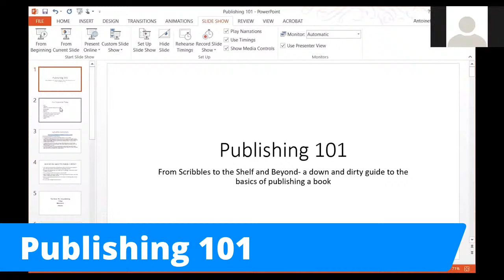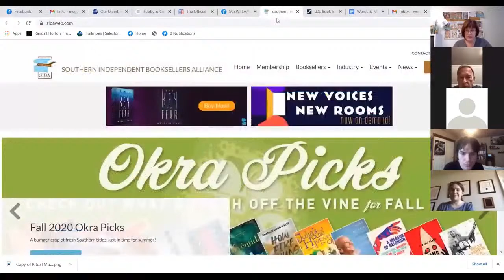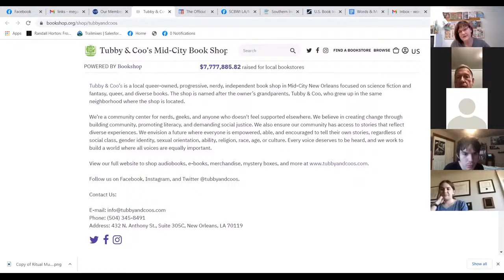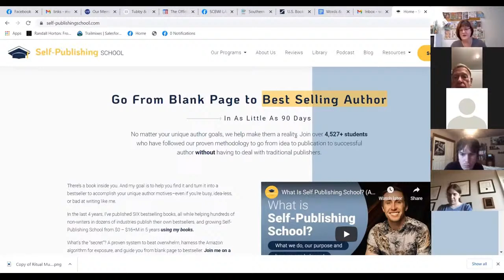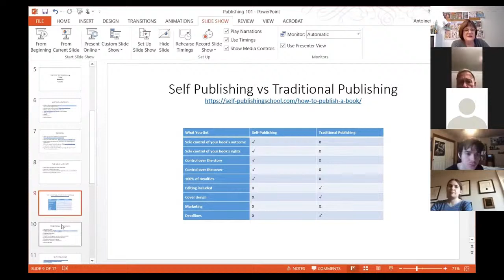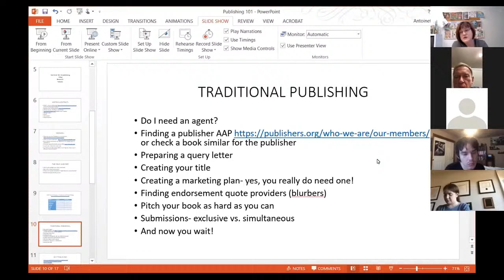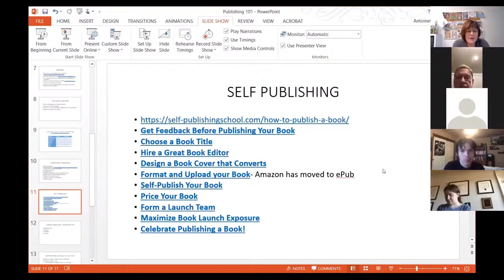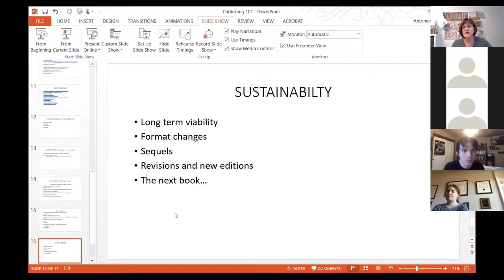Publishing 101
In Publishing 101: From Scribbles to the Shelf and Beyond, Antoinette de Alteriis of Pelican Publishing presents a down and dirty guide to the basics of publishing your book.

You have the BIG IDEA, now what do you do with it? Publishing 101 will provide an overview to the publishing industry today and how you can navigate the maze of information to get your book into the market place and reach your goals.